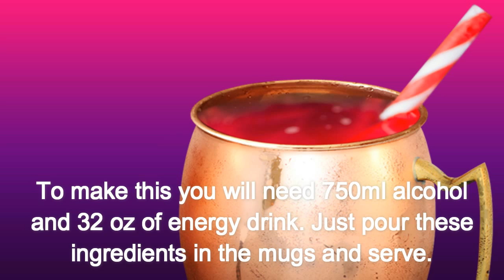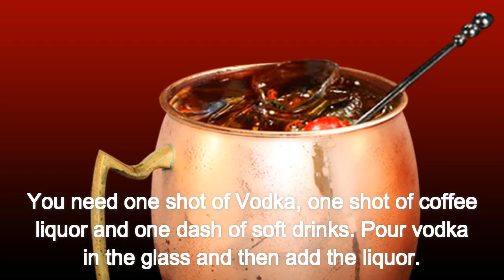Take A Good Cocktail Mug Shots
Buxxu Blog Post How to Make Good Cocktail Mug Shots: Top 9 Recipes